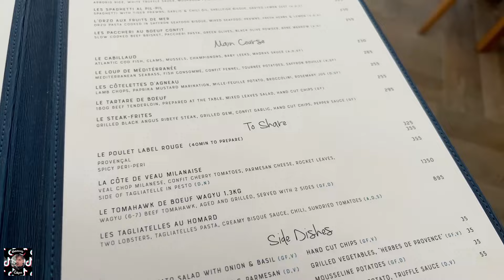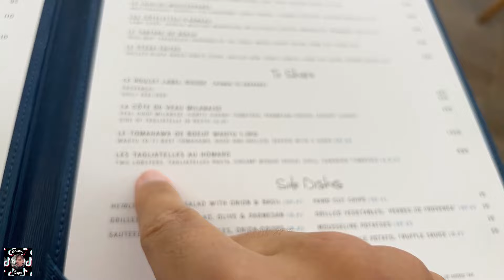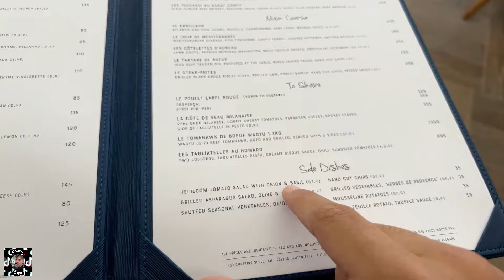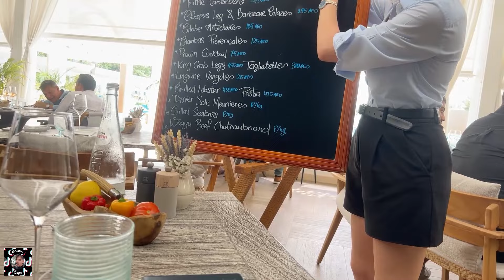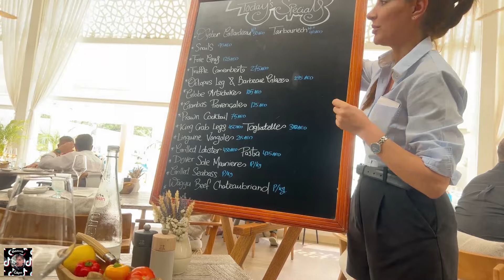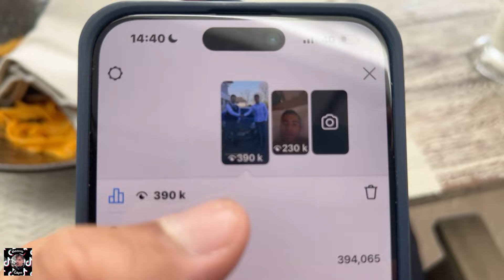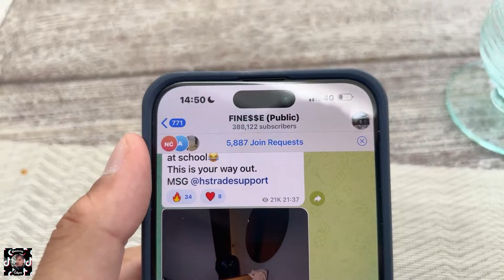HSTikkyTokky Just Relaxing In Dubai!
HSTikkyTokky shows his day in the life in Dubai